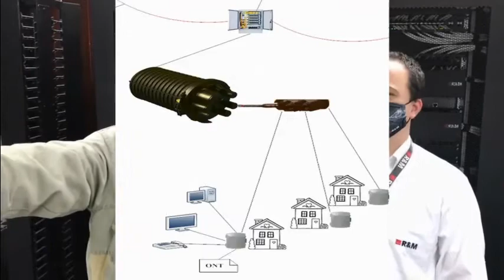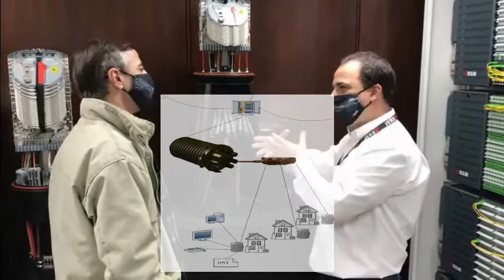Juntas Ópticas R&M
Visita do FTTx-Clássico© à R&M Brazil, onde exploramos a linha de Juntas Ópticas (FOSC) da Reichle & De-Massari com o Engenheiro Eduardo Venturini.

Gostou do vídeo? Então dá aquela curtida combinado?